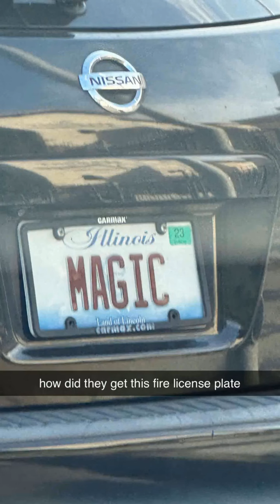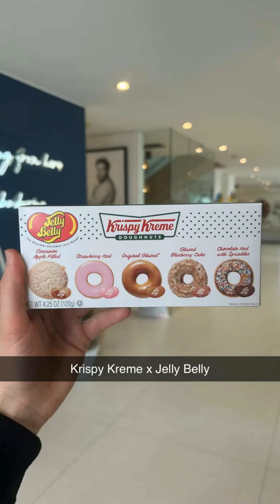David Dobrik Snap Story 2023-02-19